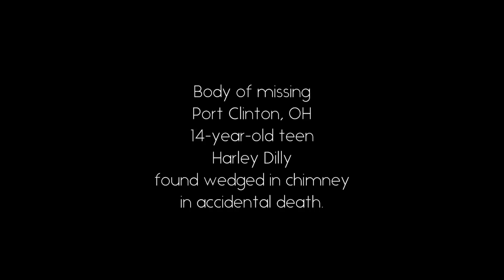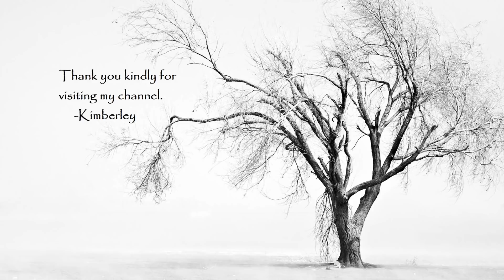Harley Dilly Recovered From Home Across Street | Live On The Scene News Reports | From Jan. 14, 2020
It is just like it sounds. Answer 1 question by text and immediately have $0.25 deposited into your PayPal account! I was very pleased to have discovered this and I’m surprised it is not more widely known!! No spam from them! Ever! Answer questions — just one at a time — from your phone. PORT CLINTON, Ohio (WJW)-- Condolences and offers to help the family of 14-year-old Harley Dilly continue to pour into the community, as residents of Port Clinton come to terms with the fact the teenager is not coming home.
     Weeks after he vanished after leaving for school, Dilly was discovered deceased in the chimney of a home across the street from his own.
"My Daddy is a Hero: How Chris Watts Went from Family Man to Family Killer" by Lena Derhally
"Hold Me Tight: Seven Conversations for a Lifetime of Love"

I think I will be in the future. But I have some medical things that slow me down. But sometimes I do get a burst of energy! Just wanted to let you know this before joining. Please, don't over-expect from me. Just saying... lol
Much love.